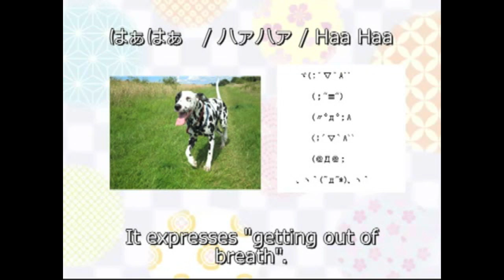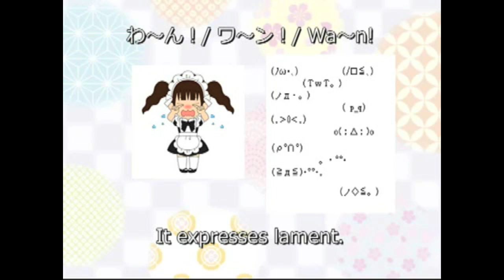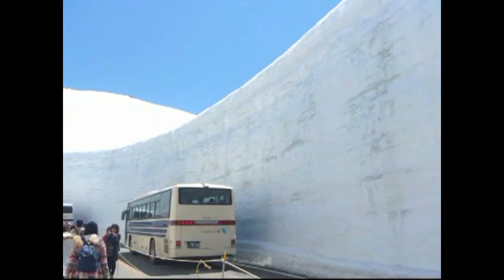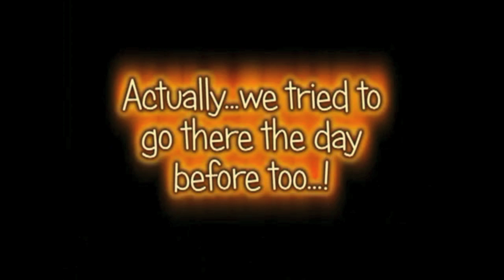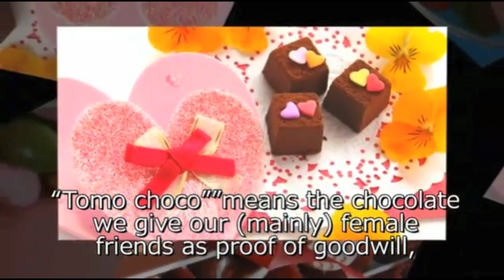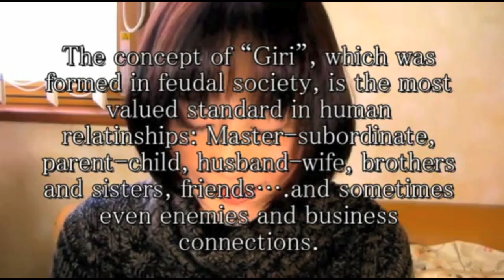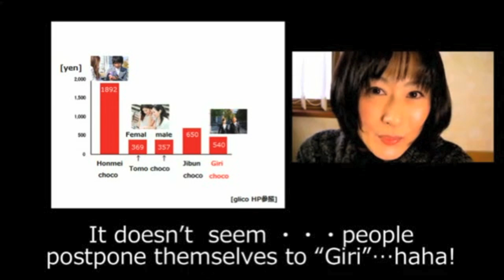Ep. 28 - Just Miyabi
- Today we're featuring JustMiyabi from her popular channel on YouTube where she shares all sorts of interesting aspects of Japan and Japanese culture in a very endearing way. This is the first time we've featured a non-native English speaking content creator on the show, and I'm really hoping to do this more often in the future. Miyabi does a great job showing us around her world and it's quite nice to see Japan through her eyes.

***Show Notes***
Our full episodes go live every Thursday evening and can be found on our main site and on YouTube.